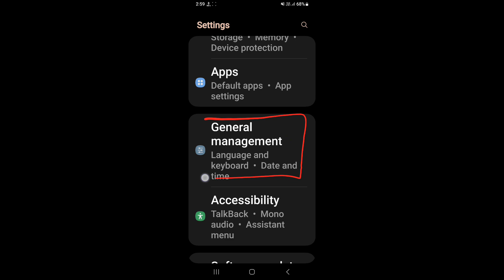How to hard reset Samsung Galaxy A14 || Samsung Galaxy A14 ko factory reset kaise kare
Hello dosto, aaj maine is video me bataya hai ki Samsung Galaxy A14 ko hard reset kaise kare, dosto Samsung Galaxy A14 ko hard reset karna bahut hi aasan hai. Agar aap bhi janna chahte hain ki Samsung Galaxy A14 ko hard reset kaise kare to is video ko pura dekhiyega, thanks friends.

How to do hard reset in Samsung Galaxy A14
Samsung Galaxy A14 ko factory reset kaise kare
How to factory reset Samsung Galaxy A14
How to reset all data in Samsung Galaxy A14
Samsung Galaxy A14 me hard reset kaise kare
Samsung Galaxy A14 me data reset kaise kare
Samsung Galaxy A14 me factory reset kaise kare
Samsung Galaxy A14 data reset
Reset